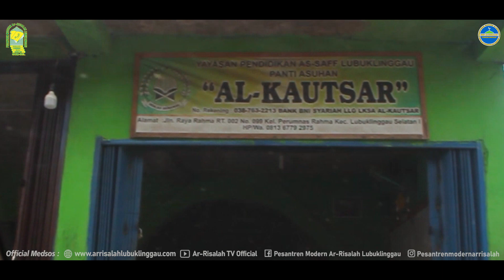Berbagi Bersama Pejuang Panji Allah - Santri Juara SMP Ar-Risalah